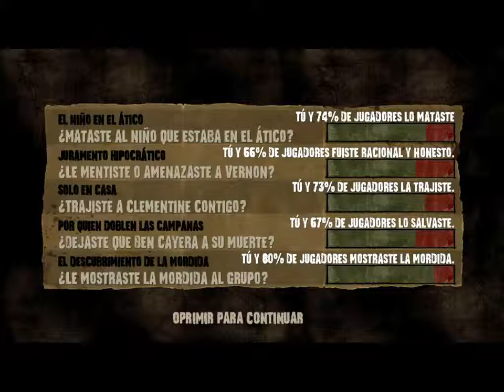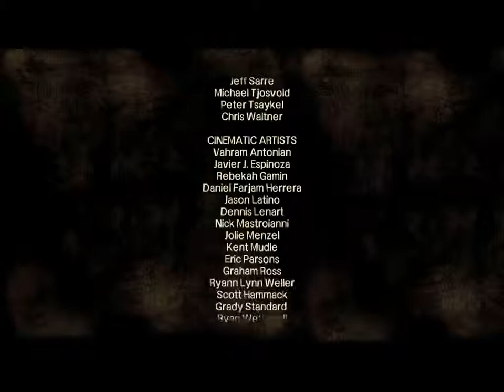The Walking Dead Episodio 4 - A la vuelta de cada esquina [Parte 6/6]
Última parte del cuarto episodio. Con un final que es el preludio del cierre de temporada. Ya queda poco para terminar, y seguramente acabe de manera bastante trágica... ¡Espero que podamos contar la experiencia!